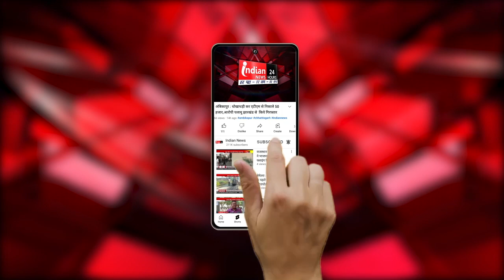Bemetara : शाॅपिंग माॅल में बिना पैसे दिए सामान रखने को लेकर विवाद।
Our Links